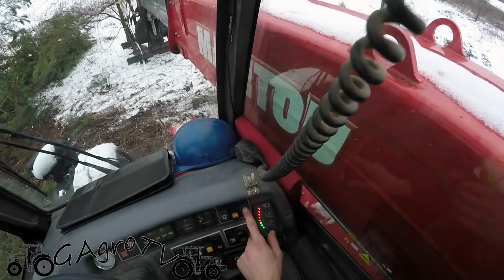Wyrywanie drzew Manitou, rekultywacja ugoru | [vlog#17]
Cześć!
Zapraszamy na film z karczowania ugoru Manitou.

oraz snapa:
gagro.tv